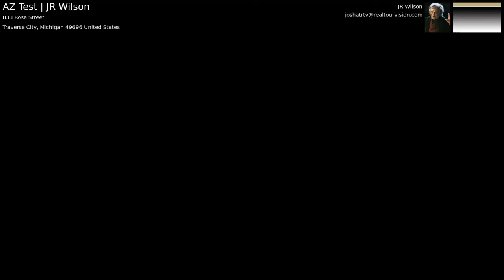AZ Test | JR Wilson